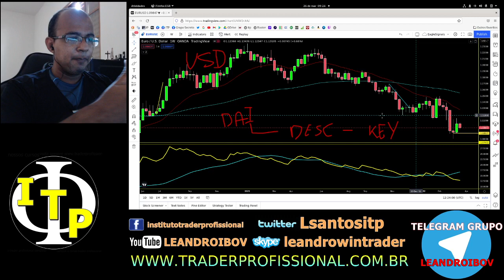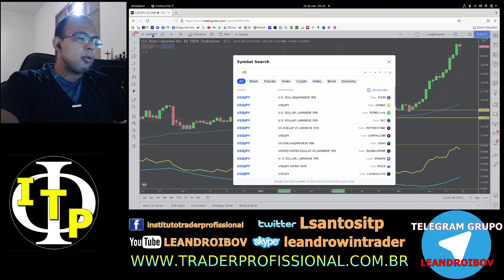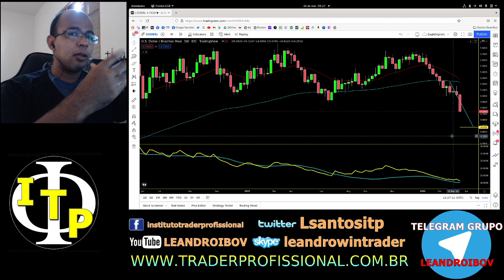Forex, DólarReal $ 4,74 rumo aos $ 4,47, inflação explodirá mesmo assim, como sobreviver, estratégia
Forex, DólarReal $ 4,74 rumo aos $ 4,47, inflação explodirá mesmo assim, como sobreviver, estratégia. Você deve no longo prazo largar o dólar para ter Real?

Provas de que nossa metodologia funciona! Operações reais!

NANO pdf - Documento fundamentalista prova com fatos que é superior ao Bitcoin e várias altcoins:
IMPORTANTE, LEIA: Teoria, $4,5 trilhões migrarão para o bitcoin e criptomoedas. Provas e estratégia 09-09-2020